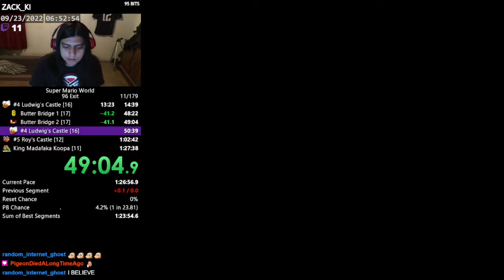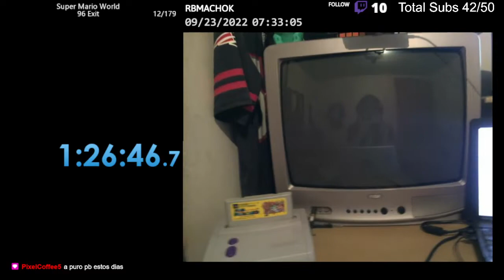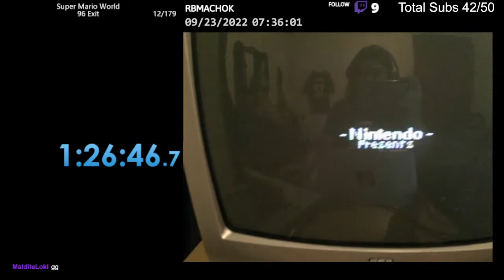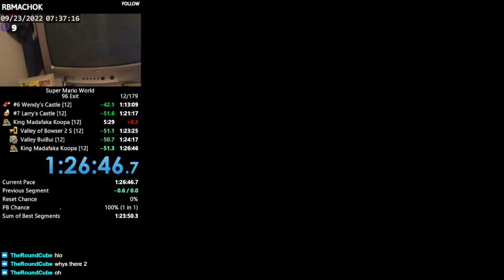Super Mario World - 96 Exit (1h 26m 46s 692ms)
Run verified by Pesu on Sep. 28, 2022.